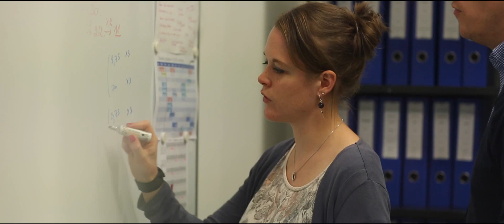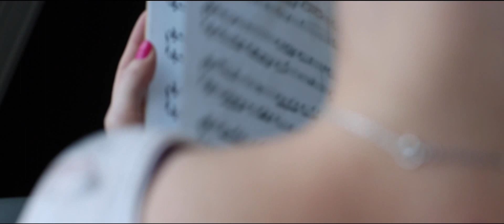Life at Quality Assistance - Découvrez le témoignage d'Hélène, Project Leader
" Ce n'est pas tous les jours facile, mais qu'est ce qu'on se marre!" Hélène, Project Leader à Quality Assistance.

Quality Assistance offre à l’industrie pharmaceutique l’ensemble des services analytiques requis par les réglementations de l’EMA et de la FDA pour le développement et la commercialisation des médicaments innovants à usage humain.

VOUS CHERCHEZ UN VRAI PARTENAIRE DE CARRIÈRE ?
Nous voulons à la fois que vous puissiez évoluer
• dans un cadre professionnel tout en gardant une approche humaine.
• dans une ambiance de travail basée sur le respect mutuel, la communication et l’entraide, où le travail devient un plaisir.
• sur un lieu de travail où on se sent bien et où on pourra tous ensemble contribuer au défi de notre entreprise; accélérer l’accès aux nouveaux médicaments.

Quality Assistance est un leader en sciences analytiques, basé à Donstiennes (BELGIQUE).